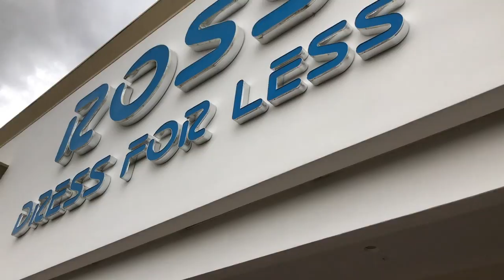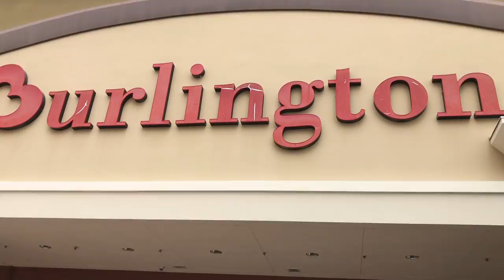Ross Burlington Nike Outlet Steal!!!